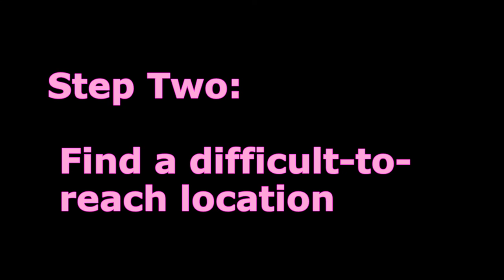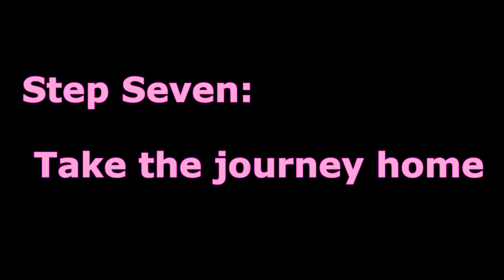How To Take a Group Picture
Tutorial of how to take a successful group photo. This video will take you through the step by step process so that you can do it the right way.  This was shot on the HERO4 Session from GoPro. It was raining and I couldn't find my slim housing for my HERO4 Silver. But that's more information than you care to know.